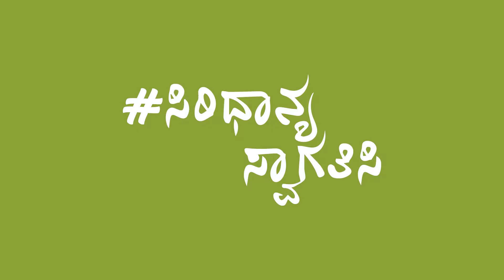D.V. Sadananda Gowda (Kannada) | Organics & Millets 2018 International Trade Fair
Karnataka is at the forefront of the NextGenSmartFood Campaign. The Department of Agriculture, Government of Karnataka, has assiduously increased awareness and consumption of millets and organic produce during the last two years. As a result, Karnataka and Bengaluru have emerged as the capital for organics, millets and healthy food choices.